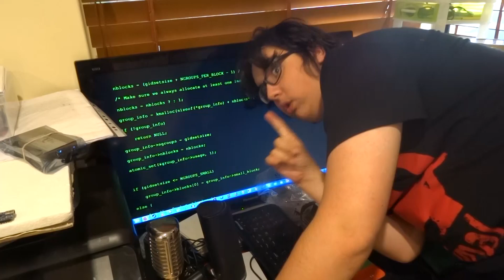10/10 COMPUTER EDICATE